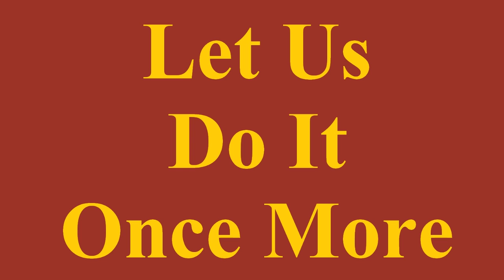School Tutorial | 12 Times Table Twice | Kids Songs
Twelve Times Table Song

12 X 1 = 12
12 X 2 = 24
12 X 3 = 36
12 X 4 = 48
12 X 5 = 60
12 X 6 = 72
12 X 7 = 84
12 X 8 = 96
12 X 9 = 108
12 X 10 = 120
12 X 11 = 132
12 X 12 = 144

Fun, Fun, Fun! Hey Kids, clap your hands and dance to these fun kids songs and nursery rhymes!

Language, Music and Math - they are the best way for a balanced growth of left and right sides of brain, so we, at SmileKids, have brought you the combination for the kids to sing and learn!

We bring you here :